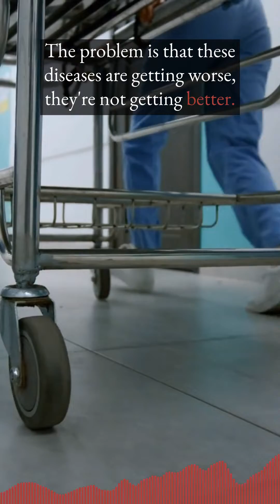Wolbachia is a bacteria that resides within insects.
On Big Brains, learn how a scientist and the nonprofit World Mosquito Program are utilizing this bacteria to breed millions of "superbugs" to combat the spread of human diseases such as dengue, malaria and Zika.